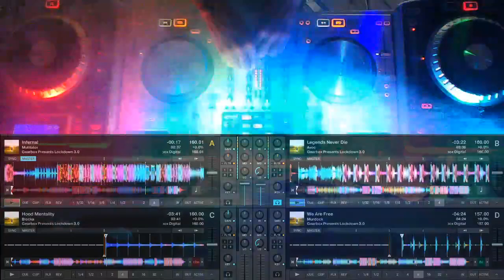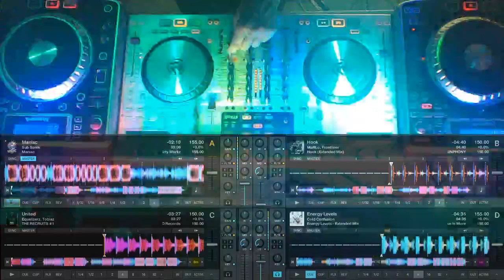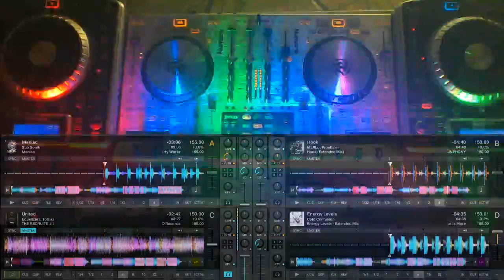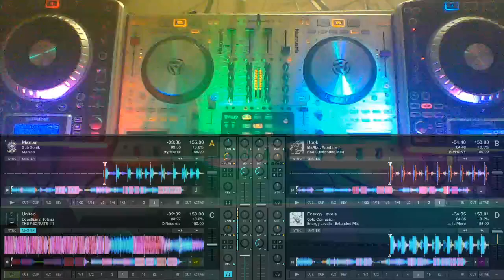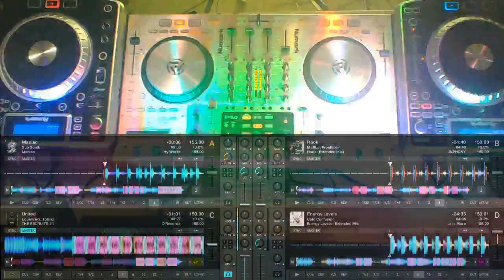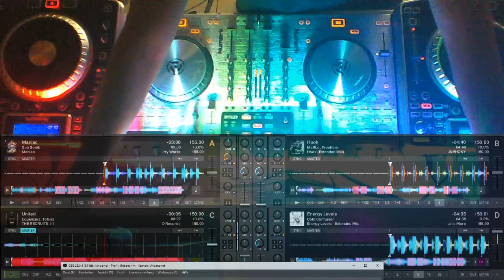DJBaka #84 - Hard Hardstyle & Rawstyle session mix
Welcome to my new Hardstyle and Rawstyle mix. with the Numark 4Trak, 2NDX-900 playern and playing with Traktor 3 Pro. Tracklist in Description.

Tracklist:
Crazy Hard - The One
Krowdexx - Mind Blowing
Varmint - Rocket Jump
WHØAMI - Future
The Straikerz - Taking Over
Sins Of Insanity - DROP IT
DVRGNT - DISRESPECT
Kami - No Mercy
Vasto - The Great Reset
Deviouz, Matzic - Tomorrow
Code Crime - Holdin' On
Fraw - Freak Out
Rude Convict - Destruction Of Liberty
Svane - Anger
Mutilator - Infernal
Avoc - Legends Never Die
Blocka - Hood Mentality
Murdock - We Are Free
Asterz - At Night
Jaydc - The Neverland
Heavy Resistance - Back Off
Bright Visions -Sippin'
Voyage - In This Life
Rejecta, Last Word - Still We Rise feat. Last Word
Digital Punk, ANDY SVGE, Mark Vayne - World In Flames (feat. Mark Vayne)
Sub Sonik - Maniac
Cold Confusion - Energy Levels
Equalizerz, Tobiaz - United

Gear:
2x Player: Nunmark NDX 900
Controller: Numark 4Trak
Software: Traktor Pro 3, obs
CPU: Intel Pentium G620
GPU: Geforce GT 210
RAM: 6GB DDR3